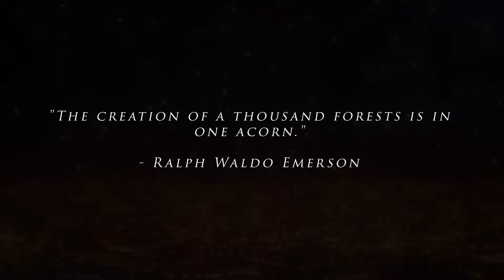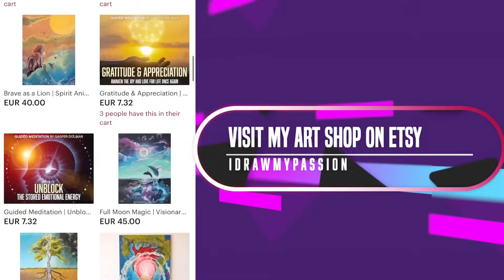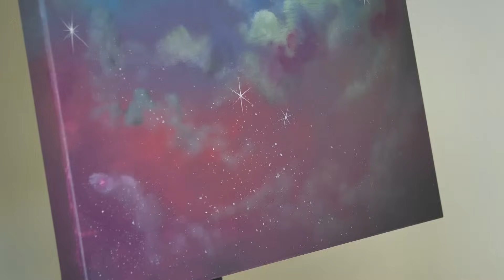You have SHIFTED to a 5D New Earth! (Feeling these Signs?)